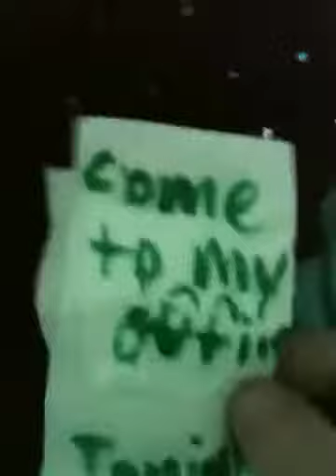AG mysteries Ep.2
Julie solves a mystery.